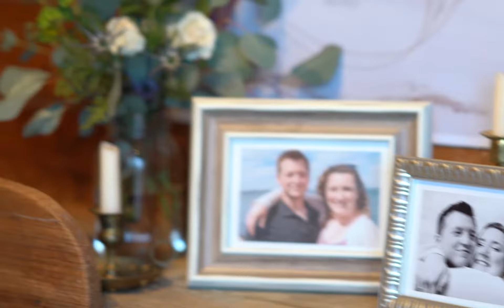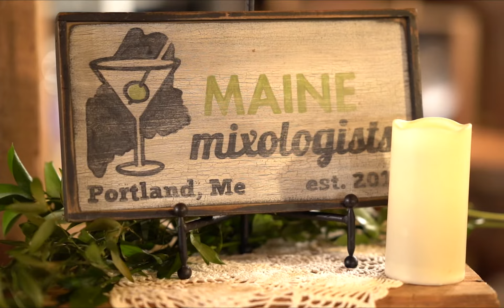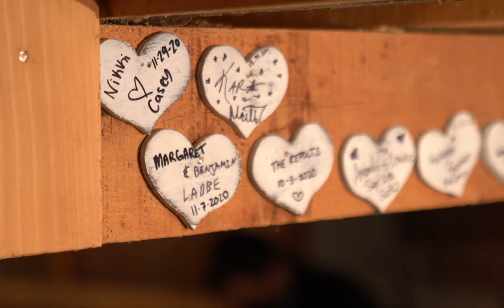Kara & Matt | December 31st, 2020 | Wedding Recap Video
On Friday, December 31st, 2020, we had the pleasure of closing out the year and ringing in the new one with Kara & Matt at Coolidge Family Farm in New Gloucester, Maine. Enjoy this recap video of their intimate, special day - and congratulations again, Kara & Matt!